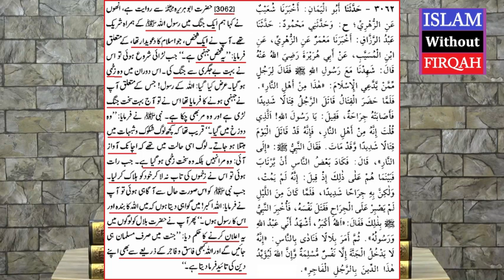Barr E Sagheer (Sub-Continent) Main Buzurgon Ki KHIDMAAT ??? (By Engineer Muhammad Ali Mirza Bhai)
A Critical Video Clip with JPG References From 44-ILMI-o-Tahqeeqi MAJLIS (06-Jan-2019) about the Services Of the Elders In Subcontinent.